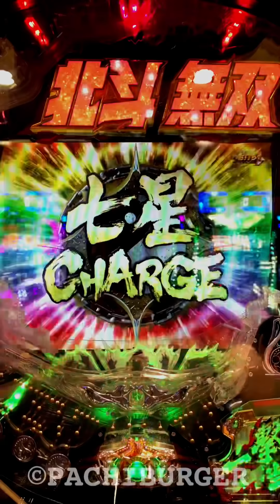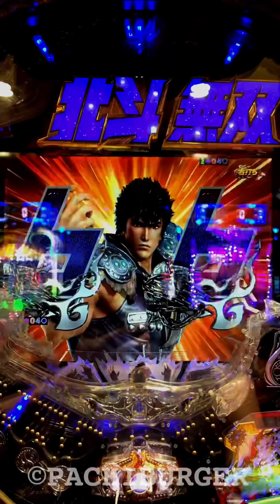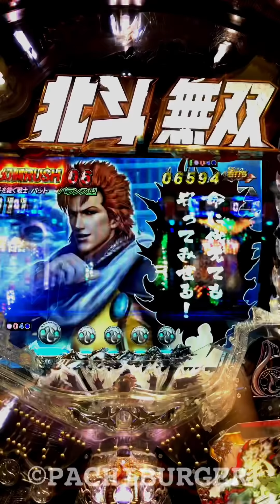幻闘RUSHでバット選択→全てのバトルが内輪喧嘩の争いに⁉︎ CR 真・北斗無双 【縦長動画】【スマホ】